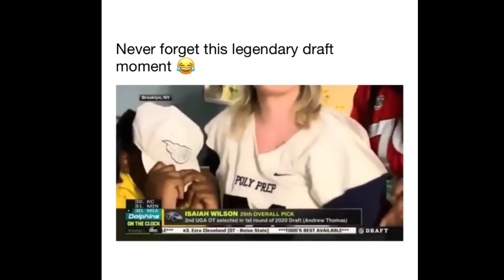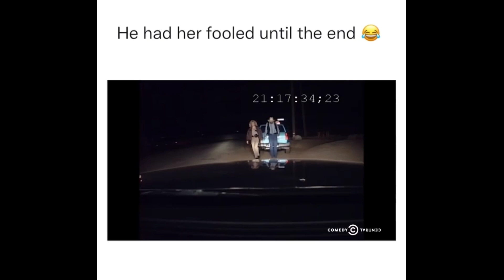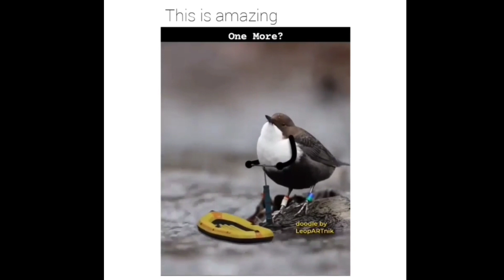Funny meme and hood vines part 48 | try not to laugh | dank memes | tiktok memes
Funny meme and hood vines part 48 try not to laugh

In this video are Funny videos , memes
wanna laugh? watch this video , Memes that slaps harder than will smith .